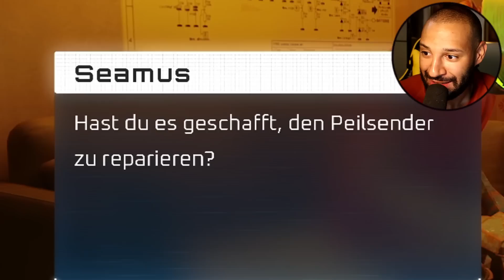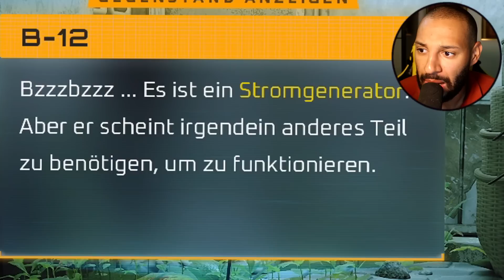Meine Katze hat sich verletzt...